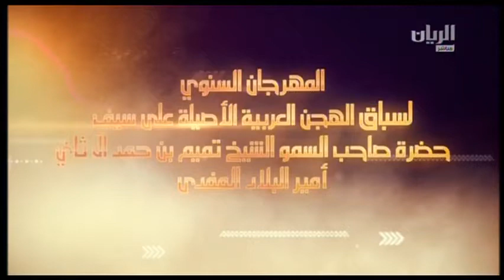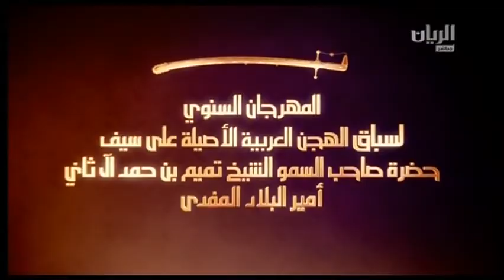ش8 سباق الثنايا الأشواط المفتوحة مهرجان سمو أمير البلاد المفدي صباح 12 3 2017